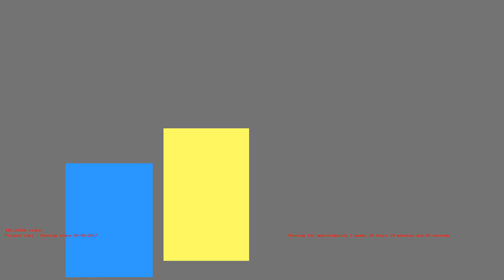1486225715 - Webdriver Cavi - O